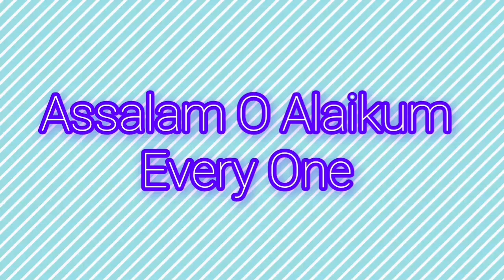Day 7 Mini Eating Vlog..What I Eat In A Day To Become A Foodie..Samosa Chat Recipe In My Simple Way.